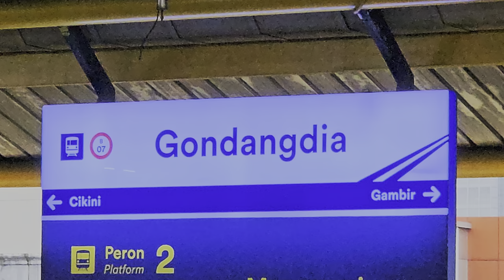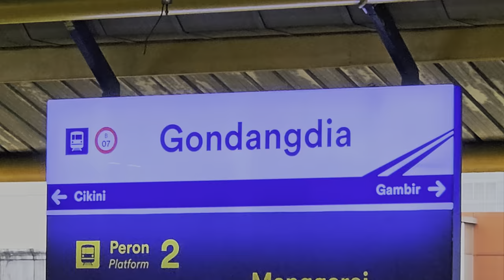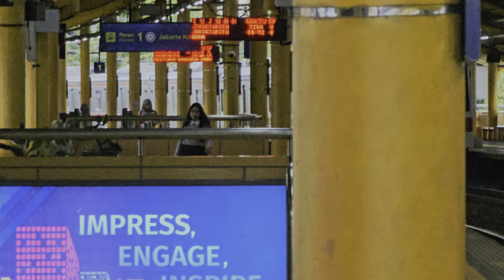[4K] Stasiun Gondangdia: Kompilasi Kereta JR 205 Marchen, TM 6000, CC 206 | Commuter Line Lin Bogor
Kompilasi KRL Commuter Line Lin Bogor dan Kereta Api Jarak Jauh: JR 205 Rheostatik, JR 205 VVVF, JR 205 Marchen Face, Tokyo Metro 6000 Chopper, Tokyo Metro 6000 VVVF, Lokomotif CC 206 di Stasiun Gondangdia.